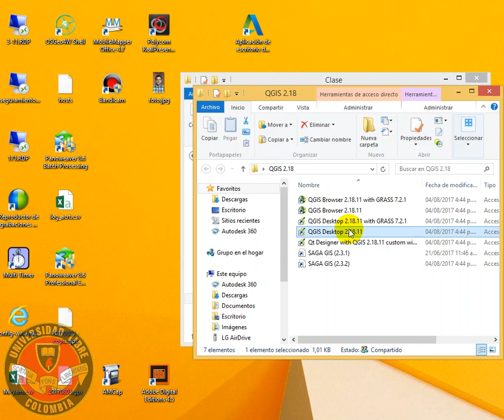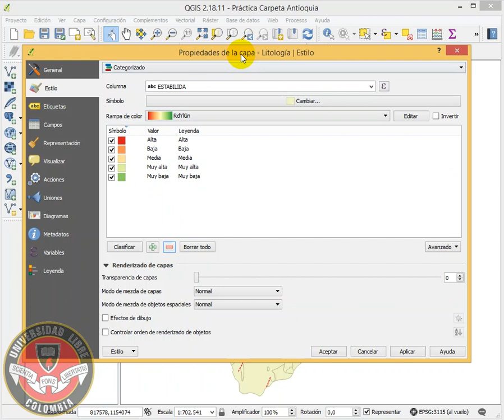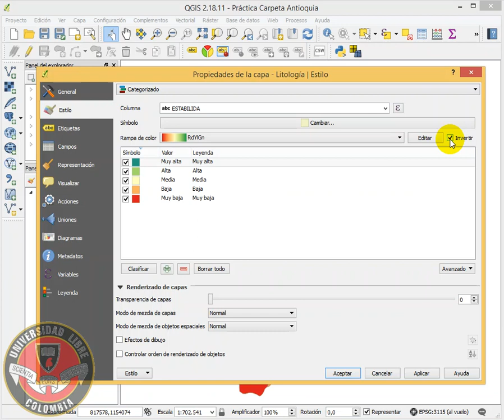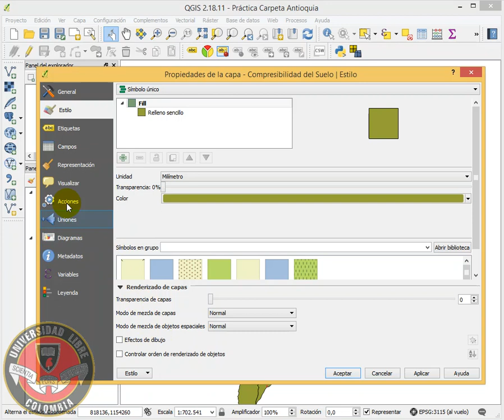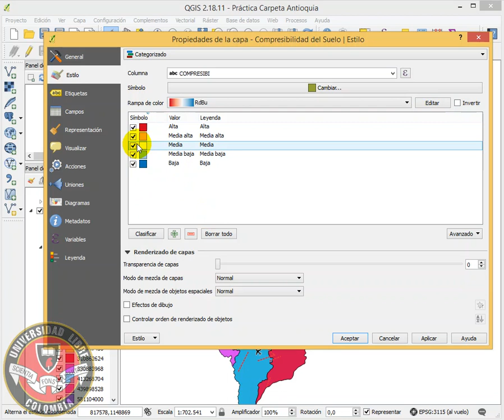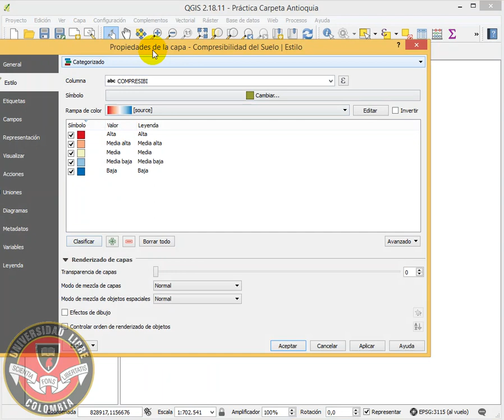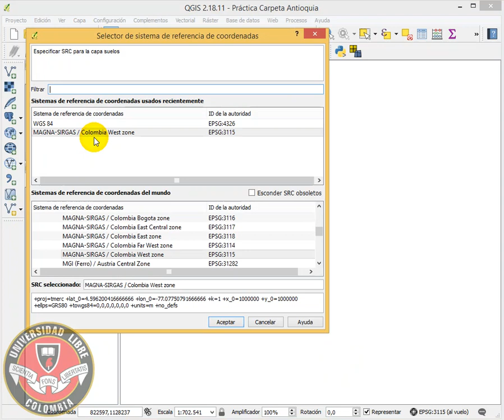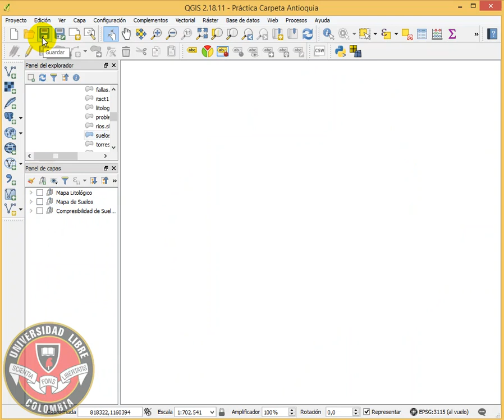QGis 05 - Clasificación de capas utilizando valores únicos o Categorizaciones